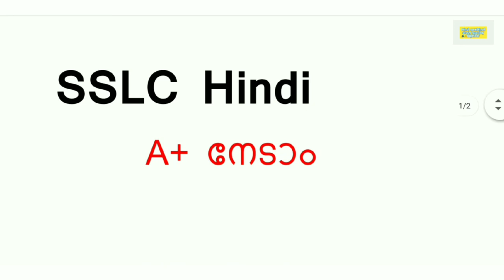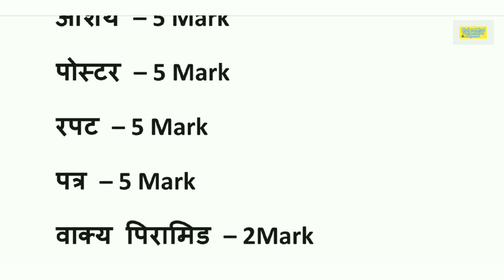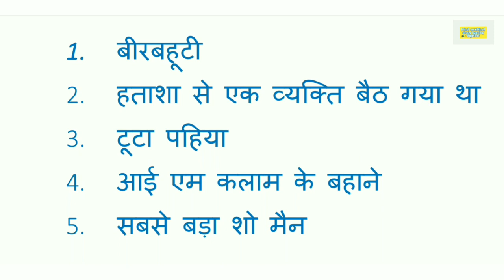SSLC Hindi subject-ൽ ചുളുവിൽ ഒരു A+ നേടാം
Hindi combined study learning together

SSLC പരീക്ഷയ്ക്ക് എല്ലാവർക്കും ഉന്നത വിജയം ലഭിക്കട്ടെ എന്ന് ആശംസിക്കുന്നു 💞❤️🔥🎉